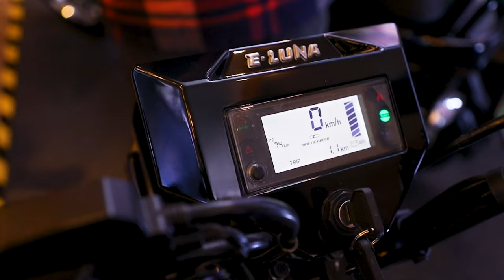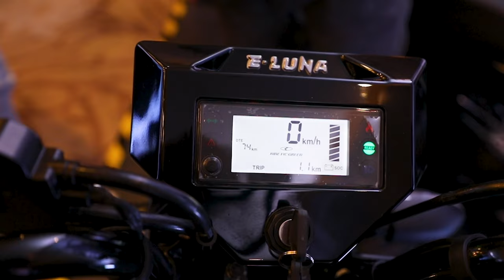Why Buy Kinetic e-Luna? | Delivery Date, Standout Features | Sulajja Firodia Motwani Interview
Welcome to Jagran HiTech. In this episode, we are talking to Salujja Firodia Motwani, CEO, Kinetic Energy on the newly-launch e-Luna.